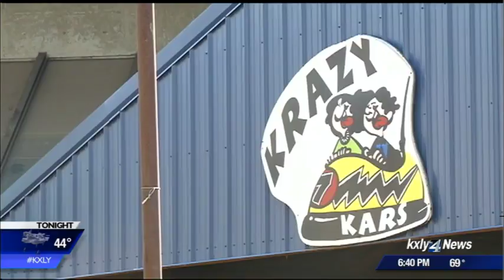City to sell Riverfront Park attractions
Spokane's Park Board voted this afternoon on the fate of some longtime park attractions. KXLY4's Jack Ferris reports.